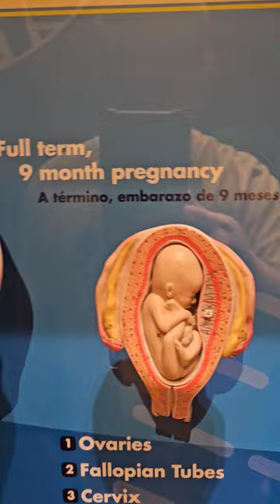Stages of Fetal Development! So Cool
Witness the awe-inspiring process of fetal development in this short video journey. From conception to birth, follow the miraculous transformation of a tiny embryo into a fully formed baby. Through captivating animations and scientific insights, explore the various stages of prenatal growth and marvel at the wonders of life unfolding before your eyes. Join us in celebrating the beauty and complexity of the human journey from conception to birth. FetalDevelopment MiracleOfLife PrenatalJourney ScienceExploration 🌟👶